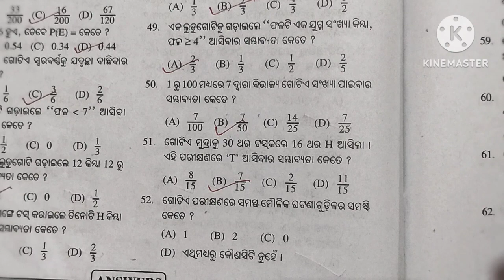PROBABILITY MCQ||MODERN'S ABC TEST PAPER||PART-3 ||Q.N-33 TO Q.N-60 ||FOR S-2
PROBABILITY MCQ||MODERN'S ABC TEST PAPER||PART -3 ||Q N-33 TO Q.N-60 ||FOR S-2||CLASS 10